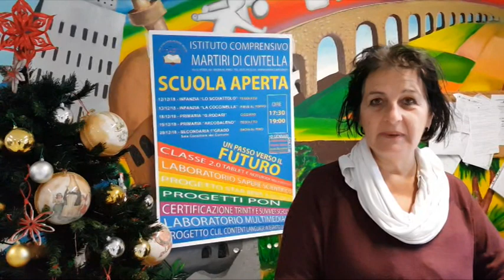ampliamento dell'offerta formativa